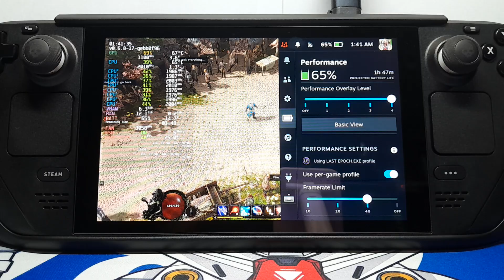Last Epoch - Steam Deck 64GB LCD (best looking settings and FPS!!!)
Graphics settings are shown in the gameplay. Turn on some graphs (cuz people like graphs. lol). Resolution is 1152x720. FSR turned on. Runs buttery smooth if locked to 40FPS. Trust me, guys. It looks a LOT BETTER when you're staring at the Steam Deck screen.

You can also comment on what game you want me to test on the Steam Deck!